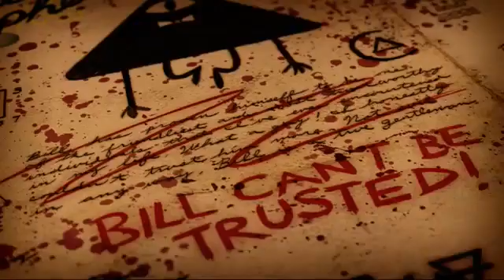For my dad, I guess.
Enjoy. xoxo